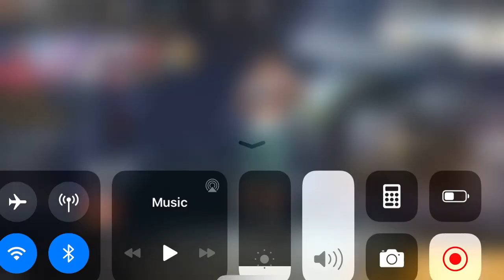Teju bhai gameplay